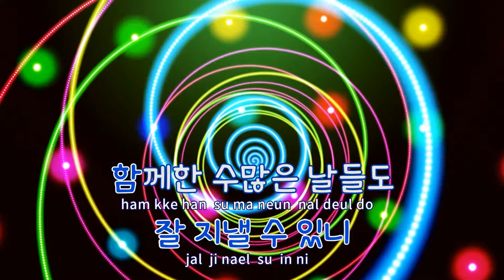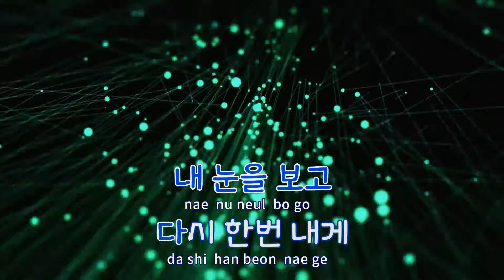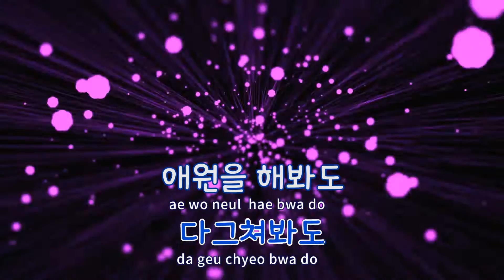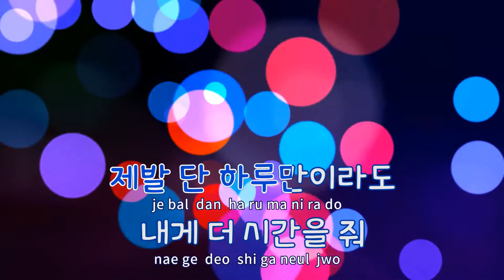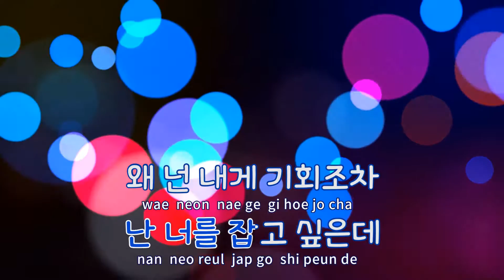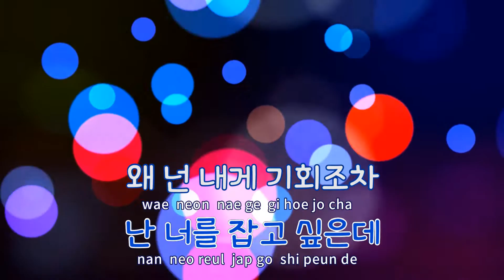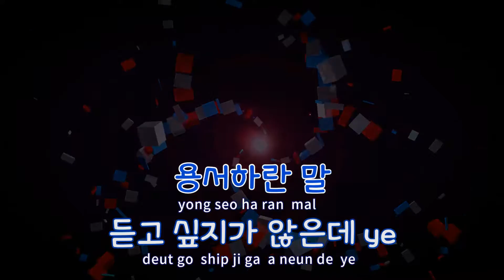[TJ노래방] 가지마제발 - 태빈 / TJ Karaoke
가지마제발  --  태빈